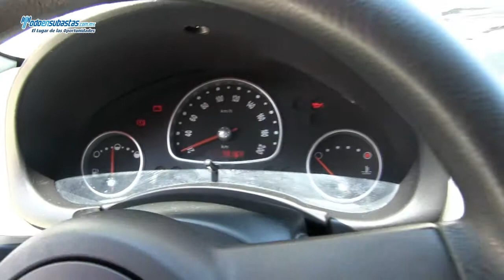Chevrolet / Chevy / 2011